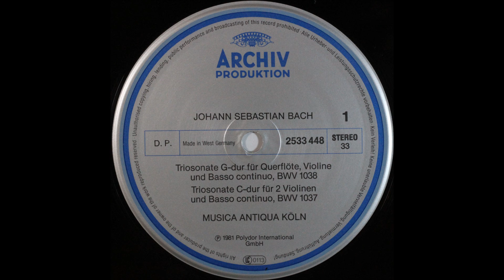Bach, Trio Sonata BWV 1038, MUSICA ANTIQUA KOLN